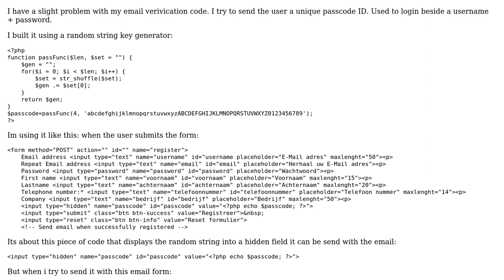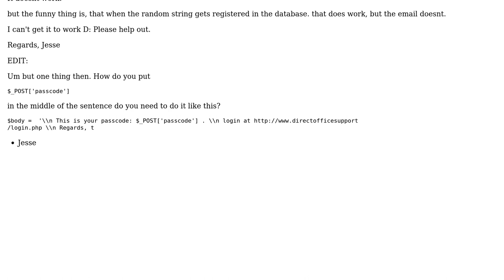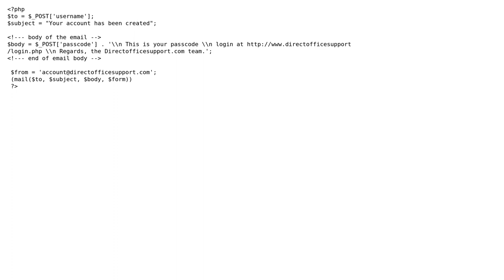Email verification with random string generator and MySQL (2 Solutions!!)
Email verification with random string generator and MySQL